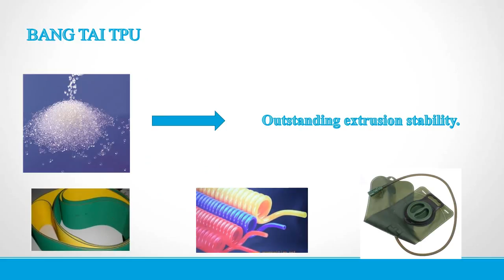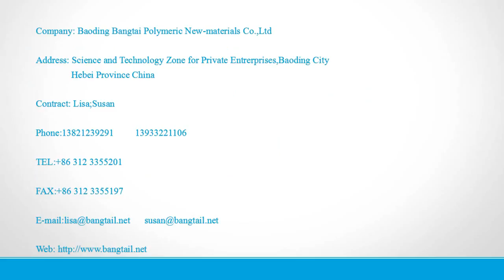TPU for extrusion molding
TPU for extrusion molding, wire and cable